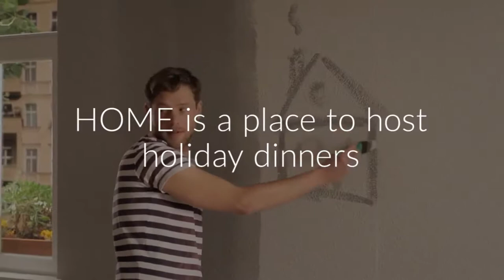alamohomessa REAL ESTATE HD